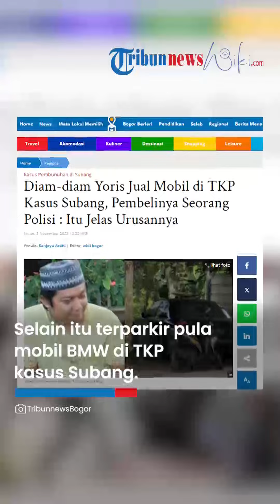Yoris Diam-diam Jual Mobil di TKP Kasus Subang, Pengacara Yosef: Dijual ke Polisi, Jelas Urusannya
TRIBUN-VIDEO.COM - Diam-diam Yoris Raja Amarullah, anak Tuti Suhartini dan Yosef Hidayah, menjual mobil yang ada di tempat kejadian perkara (TKP) kasus Subang.

Yoris menjual mobil yang ada di TKP pembunuhan ibu dan anak di Subang kepada seorang polisi.

Perlu diingatkan kembali, jasad Tuti Suhartini dan Amalia Mustika Ratu ditemukan dalam bagasi mobil Alphard hitam pada 18 Agustus 2021.

Mobil itu terparkir di rumah Tuti, Dusun Ciseuti, Kecamatan Jalancagak, Kabupaten Subang.

Saat kejadian bukan hanya ada mobil Alphard.

Ada juga mobil Toyota Yaris warna kuning milik Amel.

Selain itu terparkir pula mobil BMW di TKP kasus Subang.

"Mobil di TKP kasus Subang dia (Yoris) jual setelah kasus," kata pengacara Yosef Hidayah, Rohman Hidayat kepada TribunnewsBogor.com.
Mobil di TKP yang dijual Yoris adalah yang BMW.

Kata Rohman, mobil BMW dijual Yoris pada seorang polisi.

"Dijual ke polisi. Setelah kasus," kata Rohman.

Menurut Rohman, seharusnya mobil itu tak bisa diambil, apalagi dijual begitu saja.

Hal tersebut mengingat mobil BMW itu berada di lokasi perkara yang hingga belum selesai proses hukumnya.

"Itu ada mobil di TKP, sebenarnya gak bisa. Diambil, dijual sama Yoris. itu jelas urusannya," kata Rohman Hidayat.

Pengacara Yoris, Leni Anggraeni mengakui bahwa kliennya memang telah menjual mobil di TKP kasus Subang.

Kata Leni, Yoris menjual mobil tersebut karena telah rusak.

"Udah (dijual) karena rusak," kata Leni kepada TribunnewsBogor.com.

Ia juga tak memungkiri bahwa pembeli mobil di TKP kasus Subang adalah seorang polisi yang bertugas di Polsek Jalancagak.

"Iya anggotanya yang mau beli, mobil itu mogok," katanya.

Menurut Leni, mobil BMW yang dijual Yoris tidak termasuk ke dalam barang bukti pembunuhan Tuti Suhartini dan Amalia Mustika Ratu.

"Bukan termasuk (barang bukti) itu mah, karena gak ada apa-apa di situ (mobil BMW) di situ. Sudah diperiksa," kata Leni.

Mobil BMW tersebut, Leni menerangkan, memang milik Yoris pribadi.

Sedangkan Yaris kuning merupakan milik Amel.

"Iya mobilnya Yoris. Kalau Yaris yang Amel, cuma mobil Yoris mah mobil jadul (jaman dulu) banget, kalau Amel baru," jelas Leni.

Artikel ini telah tayang di TribunnewsBogor.com dengan judul Diam-diam Yoris Jual Mobil di TKP Kasus Subang, Pembelinya Seorang Polisi : Itu Jelas Urusannya,
Penulis: Sanjaya Ardhi | Editor: widi bogor